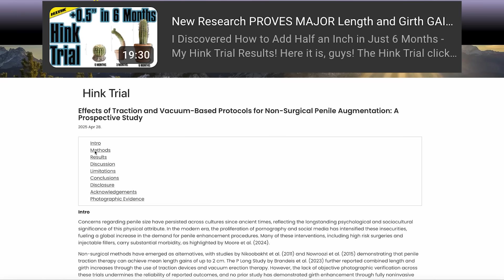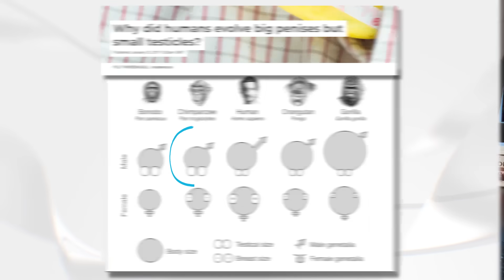The Shocking Truth About Human vs Gorilla Body Differences?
0.5" Length 0.25" Girth in 6 months!!

Chapters:
00:00:00 - Intro
00:00:38 - Human vs Primate Genital Size
00:01:54 - Increasing Penis Size
00:02:26 - Testicle Size Comparison
00:04:42 - Unique Primate Penis Structures
00:05:33 - Hypotheses for Human Penis Size
00:08:06 - Conclusion
00:08:46 - If You're Still Watching